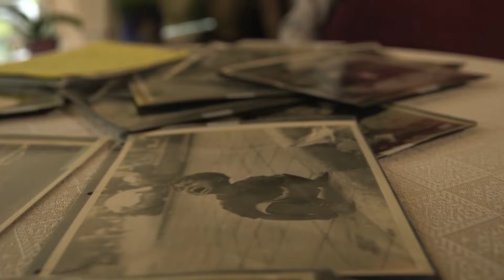Spirit of Alabama sale presentation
Sales presentation for Spirit of Alabama